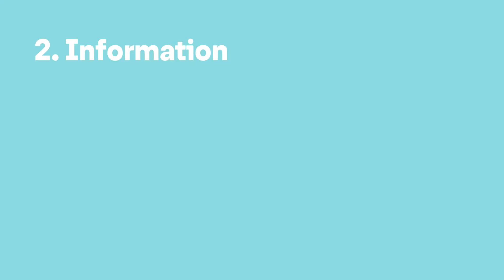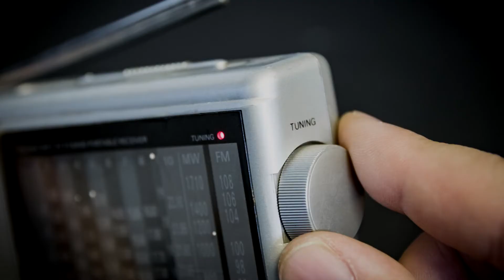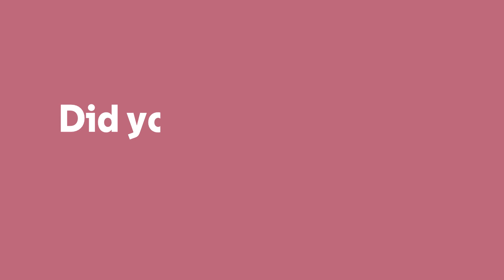How to Survive Volcanic ASH CLOUD!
You may not know this but there approximately 1,500 potentially active volcanoes on this planet and that doesn't include those on the ocean floor. Over 800 million people live within 60 miles of an active volcano, considering that volcanic ash is capable of traveling thousands of miles, it's probably best for us ALL to learn a little about the danger it presents and the steps we can take to survive.

The Dangers.
Volcanic ash is tremendously disruptive, although we may think that falling rocks, lava, fire, and hot toxic gases are a volcano's main danger, the most common cause of death from a volcano is actually suffocation.
Volcanic ash clouds can contain dangerous aerosols including Carbon dioxide, Sulfur dioxide, and Hydrochloric and Hydroflouric acid.
These aerosols are capable of building up in the atmosphere and can affect the climate all over the world, the ash cloud can also block out the sun thus cooling down the earth.
These aerosols can also fall back down in form of precipitation, the poisonous gases reacting with the water to create Acid rain.
Even if the ash cloud returns to earth in a dry state, it is still acidic and causes harmful effects on soil, forests, streams and lakes, killing crops, poisoning livestock and polluting water sources. Its corrosive power also affects telecommunications and electric infrastructure, corroding insulators and causing power outages.
A Volcanic ash cloud can also contain tiny particles of Quartz, Cristobalite, and Tridymite which when inhaled causes Silicosis that results in scarring in the lungs and lung impairment.

Survival Tips.

1. Pack a "Go" bag.
Pack a few necessary things like Toiletries, money, documents, ID, and such like in a bag. it may seem silly and you may not even need it but if you do have to leave, you'll be grateful for it.

2. Information
Get as much information as possible, watch the news, listen to the radio, check the internet. learn all you can about the volcanos activity, the ash cloud, and the weather forecast and wind directions.

3. Materials.
You'll need some basic materials before the ash fall event, these are, dust masks, goggles or some form of eye protection, a battery-powered radio, torches and batteries, plastic sheeting, and duct tape.

4. Provisions
Make sure you have the basics, DON'T BE A D*** AND GO OUT AND PANIC BUY! but make sure you have enough water and basic food to last through the ash fall event. Bear in mind that there may be power outages some make sure you have some rations that can be eaten cold or raw. oh! and toilet roll, lots and lots of toilet roll!

5. Protection.
If you have a car, make sure it's parked undercover, any livestock or animals should be sealed in a shelter with enough food and water and any pets should be kept inside. If you have a rainwater collection system, disconnect it from your roof and seal it.

6. Sealing.
Seal your windows and doors from the outside where possible, using plastic sheeting and duct tape. Identify and seal any other possible locations where ash could enter, for example, fireplace or vent pipe, and put rolled up damp towels under the doors.

7. More Information.
Stay Informed about the volcanos situation, wind directions, and the ash cloud's progress, and do not exit your property until the authorities deem it safe to do so.